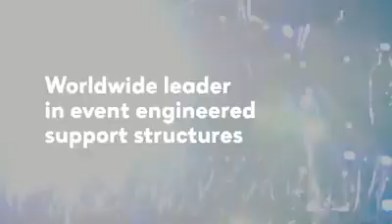Area Four Industries, mucho más que una estructura.